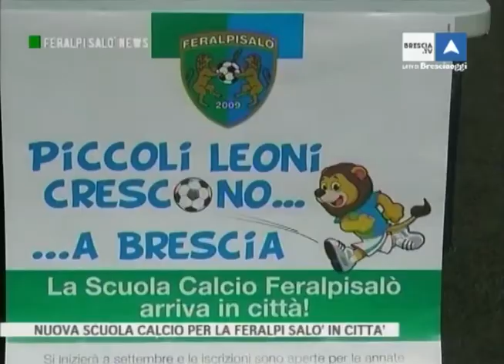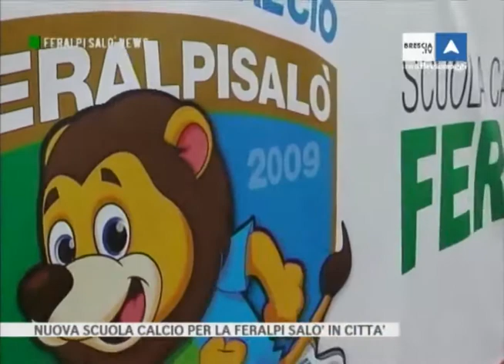Feralpisalò News, puntata del 21/04/2015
Tanto spazio, come sempre, al nostro Settore giovanile. In studio i responsabili Piovani e Lodi che hanno parlato dell'apertura della nuova Scuola calcio dei leonidelgarda - sezione Brescia.